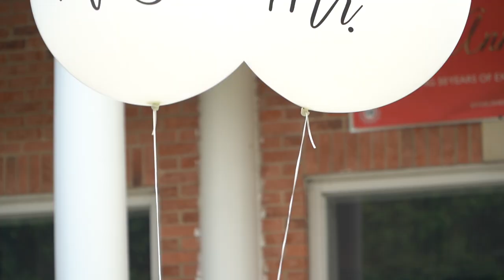Mr & Mrs Torney